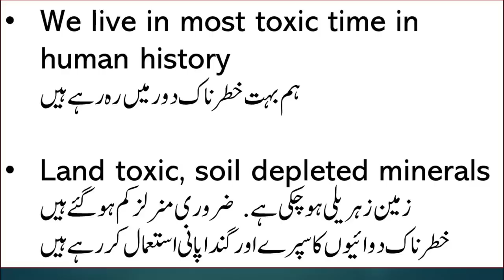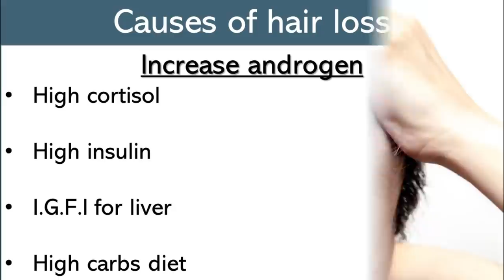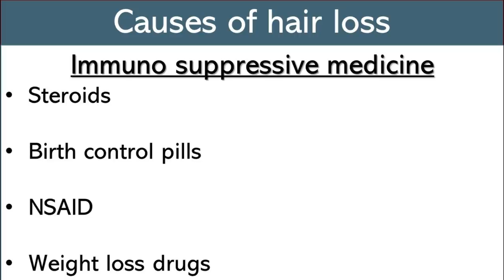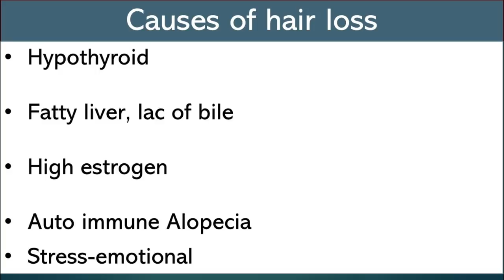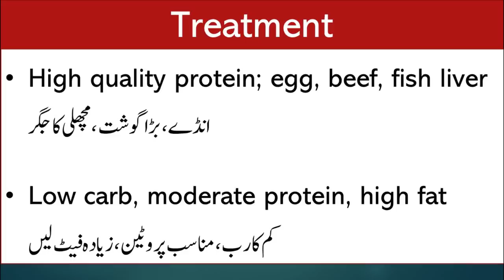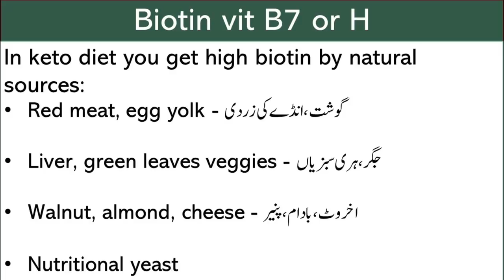How to reverse Hair loss in Keto Diet | Lecture 103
Reversing hairloss in Keto diet
hair loss treatment
reversing hair loss
baldness treatment
How to reverse hairloss in Keto diet